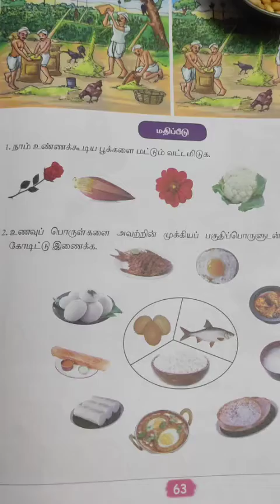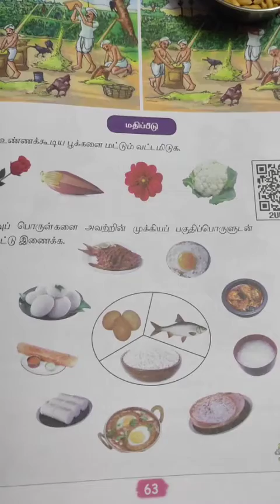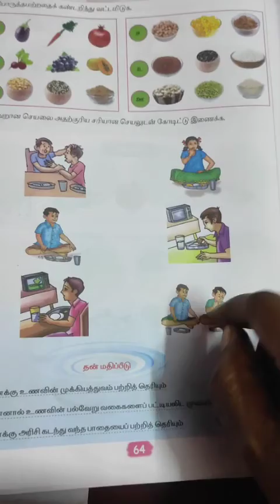அலகு. 1 சுவையான உணவு மதிப்பீடு